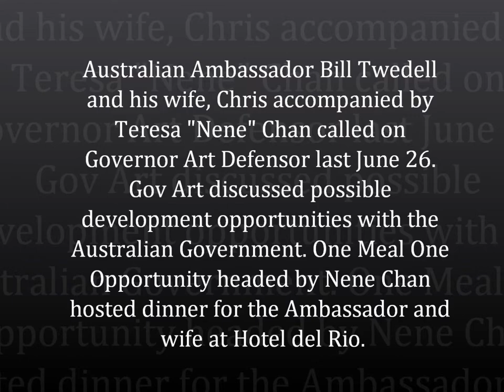GOOD DAY WV FEATURES THE AUSTRALIAN AMBASSADOR BILL TWEDDELL VISITS IN ILOILO CITY PHILS.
ONLY IN GOOD DAY WESTERN VISAYAS PROGRAM.